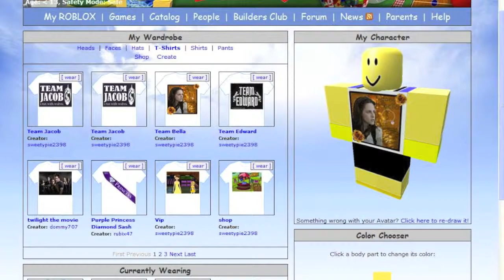My Favourite Things by Thomas Schram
These are just a few of my favourite things in the whole world.  Yay dudes!!!